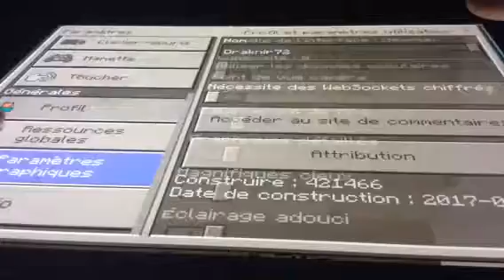Minecraft s2 #19 la grotte la plus immense du monde